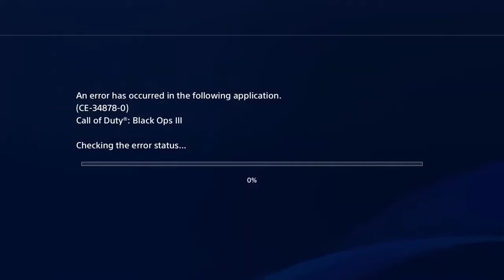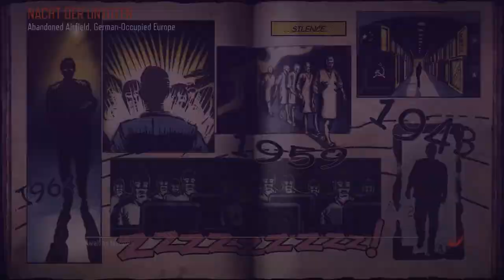Don’t play this map / Black Ops 3 Zombie — Nacht Der Untoten —